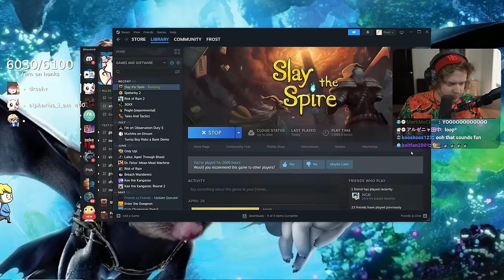What If Every Relic Is Calling Bell But There's 200+ NEW Relics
I might have to do this again I'm not going to lie. This was REALLY fun!